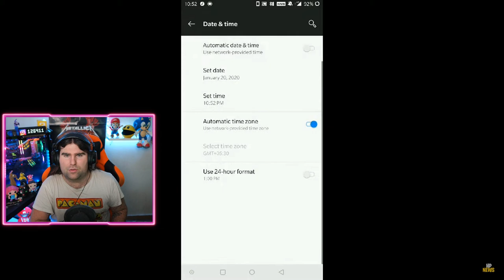COME OTTENERE BUNDLE OG FORTNITE! + BUG ZIPLINE! (FORTNITE NEWS)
Da POCHE ORE è possibile OTTENERE il PRIMO BUNDLE "FROZEN LEGENDS", ma altri BUNDLE potrebbero RITORNARE! SCOPRIAMO COME!

BENVENUTO!

🔸 Peripherals

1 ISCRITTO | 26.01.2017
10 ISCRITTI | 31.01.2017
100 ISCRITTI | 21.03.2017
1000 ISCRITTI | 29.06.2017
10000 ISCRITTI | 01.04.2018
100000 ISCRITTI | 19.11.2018